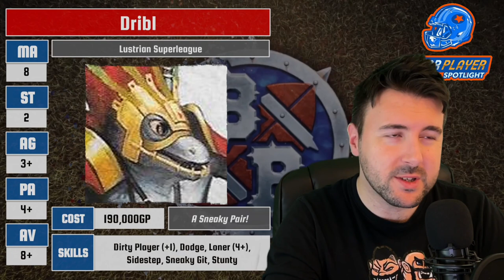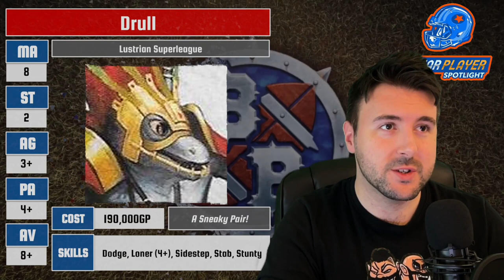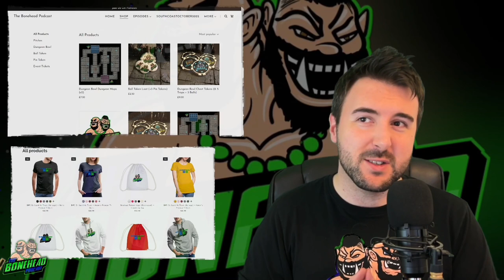Dribl & Drull - Blood Bowl 2020 Star Player Spotlight (Bonehead Podcast)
Welcome to Star Player Spotlights!

We’re looking in detail at the Star Players in the Blood Bowl 2020 game - Who can take them, what do they cost, and what do they do!!

Let us know what you think - and who you want us to cover next!